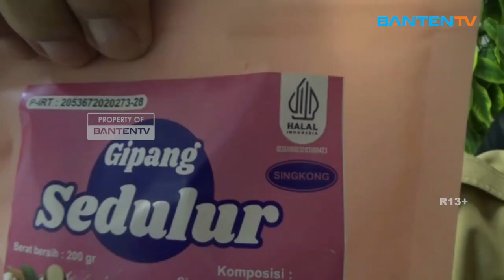DINKOP UKM FASILITASI PEDAGANG SERTIFIKASI HALAL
👇 Baca selengkapnya
Dinas Koperasi dan Usaha Kecil Menengah Kota Cilegon, memfasilitasi pelaku usaha mikro kecil dan menengah untuk memperoleh sertifikasi halal pada usaha dagangannya. Program tersebut juga memfasilitasi kepada pedagang bakso, mie ayam, warung tegal hingga rumah makan padang.